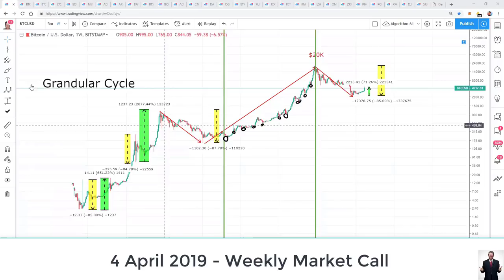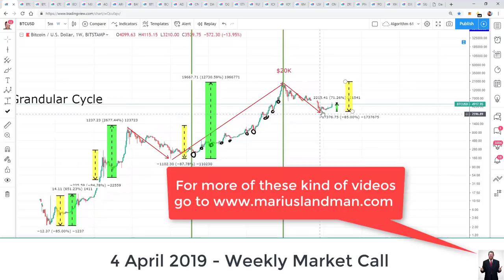The LOW for Bitcoin is in